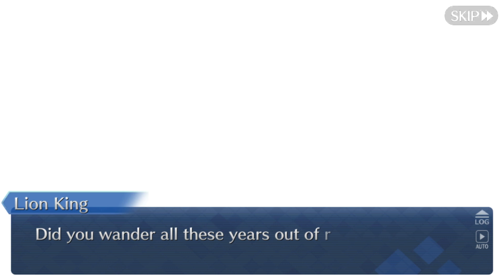Fate/Grand Order [ Divine Realm of the Round Table: Camelot] (Final)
Y he aquí la última parte de Camelot, como les he dicho, mil gracias por su apoyo y sus comentarios, en serio me han animado bastante a continuar traduciendo Grand Order. Otra Singularidad terminada y faltan otras... ¿8 quizá? xD
Pero seguiremos hasta donde se pueda. 💖

Recuerden, hay canal de Twitch, me pueden encontrar bajo el nombre de "Lyan_Agvars" o con el siguiente
Oh, ya a petición de unos cuantos, también tenemos server en discord, por si gustan unirse para así tener una charla más cercana conmigo